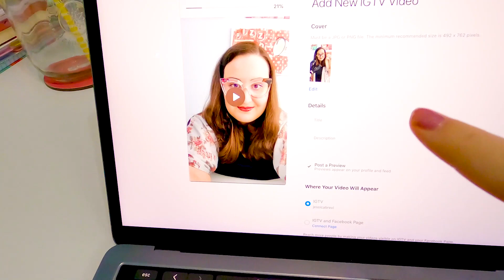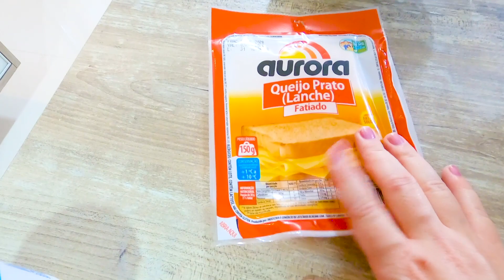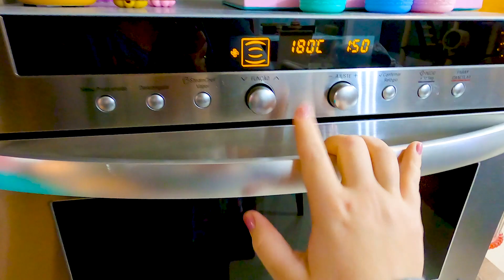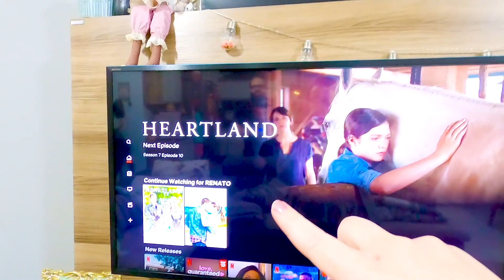MONTAMOS O ESCRITÓRIO, COMPRINHAS E Fizemos Esfirras- JESSICA BREVI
Gatuxas, eu sou a Jessica brevi e nesse vídeo vamos fazer a receita das deliciosas esfirras do Habibs, montar e decorar meu escritório e muito mais! 🥰

Eu sou a Jessica Brevi! E nesse canal eu compartilho a vida pelo meu olhar.